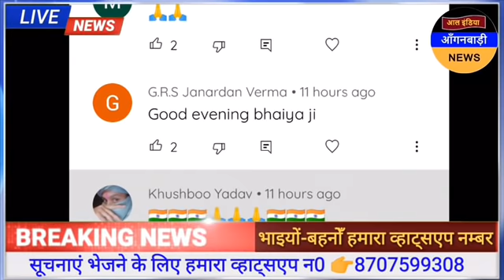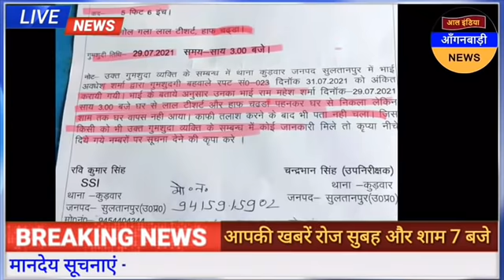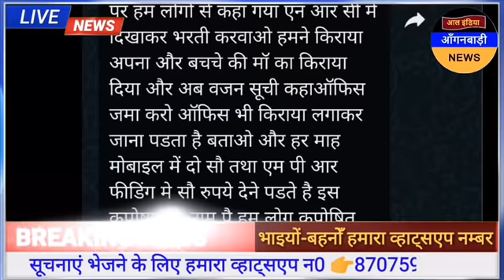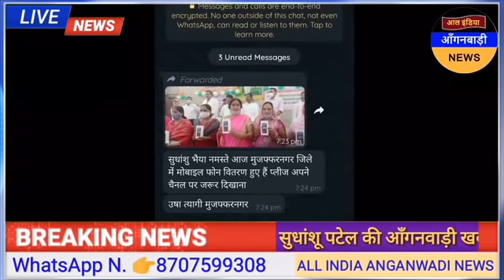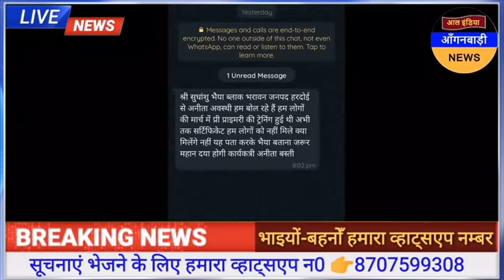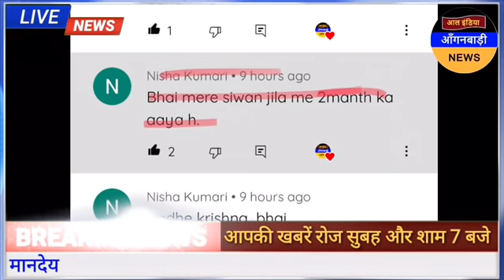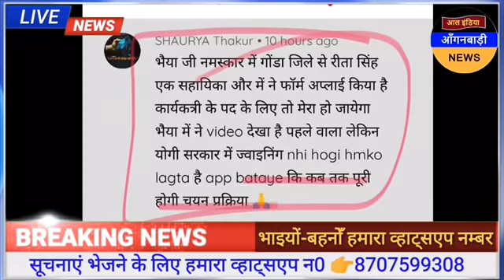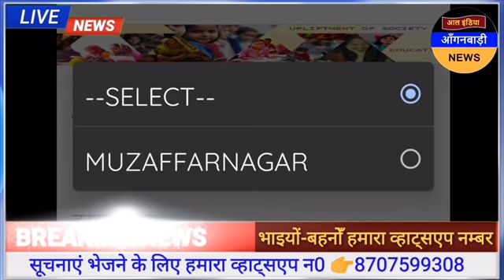आल इंडिया आंगनवाड़ी न्यूज़ | आज 24 अक्टूबर सुबह 7 बजे की आंगनवाड़ी खबरें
ध्यान दें ! क्या आप 👇
4 .फेसबुक यूजर हैं ?

5. ट्विटर यूजर हैं

anganwadi news
sudhanshupatelanganwadinews